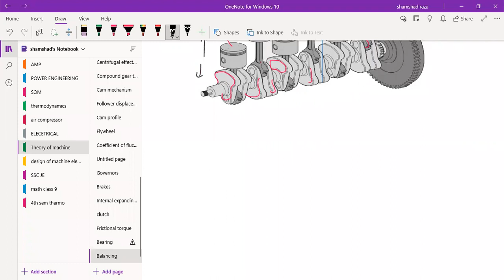tom in design